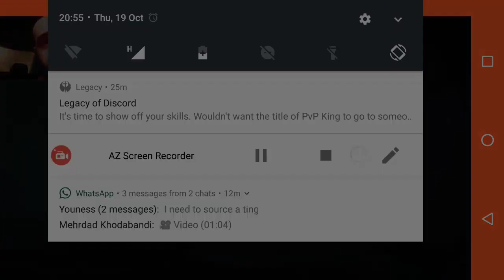Legacy of Discord - Last Guardian!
Legacy of Discord New PvP! A total game changer in a whole new direction. So I first of all missed the first one which was at 21:00 server time because it clashes with Ariel boss however I made sure I am there before time for the 21:30.
Absolutely thrown back it seems you start from scratch lvl1 with no perks or specials and need to go open chests and pick up items. Get a kill to LVL up your character.
Happy Anniversary Guardians and good luck on all new events which are coming at reset!
Diablo666